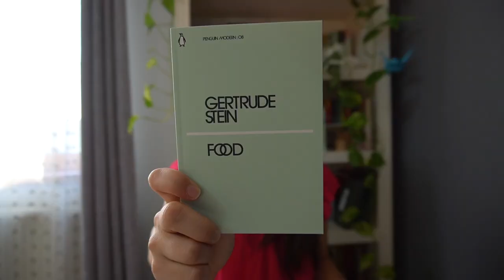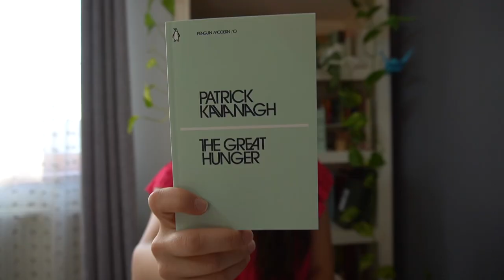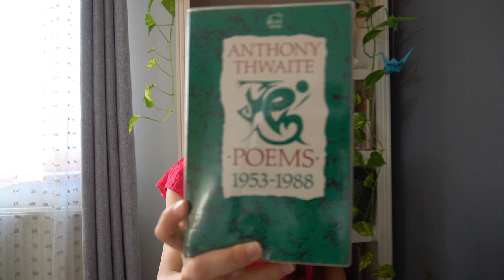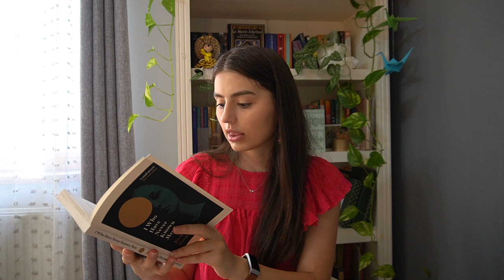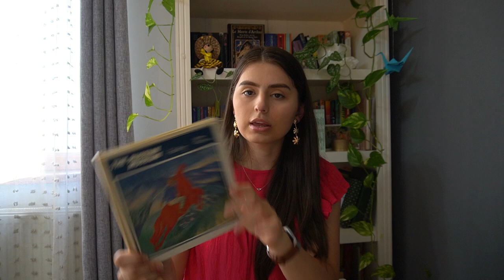I read 14 books this month! / August Wrap Up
I read SO MUCH this month that it's insane!

Chapters:
0:00 Intro
0:52 Penguin Modern books
2:43 Poems 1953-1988 by Anthony Thwaite
3:59 The Seventh Scroll by Wilbur Smith
6:48 The eight-day by John Case
8:34 A portrait of the Artist as a Young Man by James Joyce
10:22 Heaven Official's Blessing Vol 3 by Mo Xiang Tong Xiu
12:36 I who have never known men by Jacqueline Harpman
15:10 Sunny days and Sea Breezes by Carole Matthews
16:53 Silky! by Leo Rosten
18:27 The Russian Museum
20:08 Recap and Outro